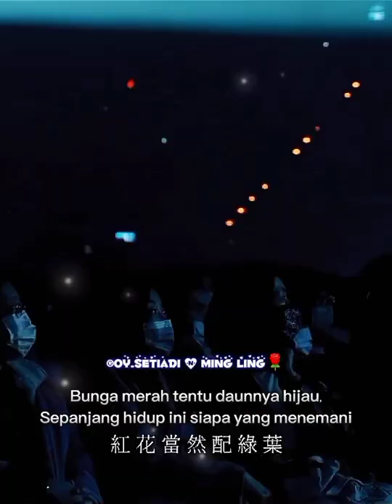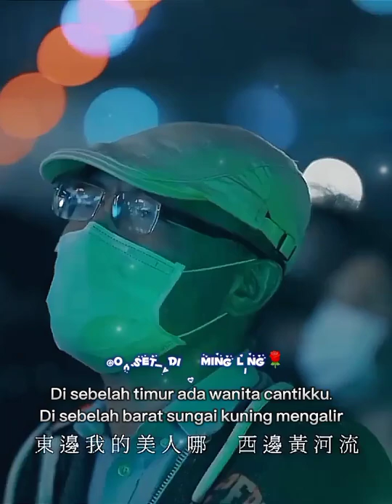💕爱江山更爱美人 _ Ai Jiang Shan Geng Ai Mei Ren💕